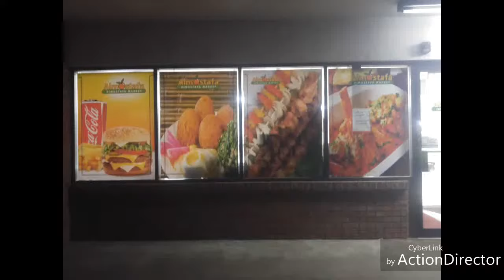Visit to Almostafa Arabic Grocery and meat store in usa